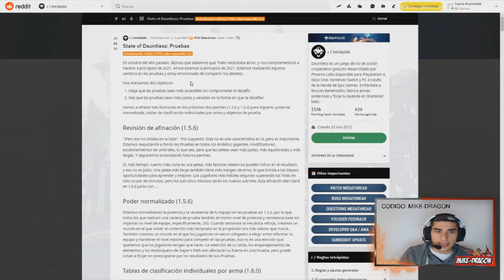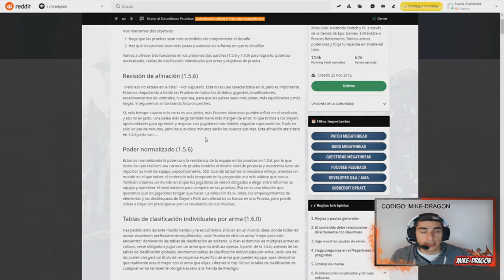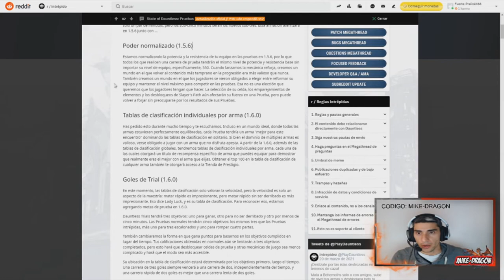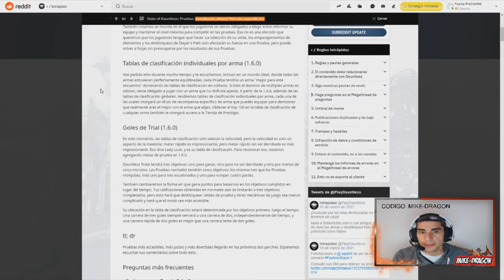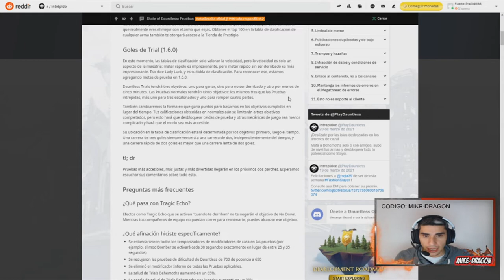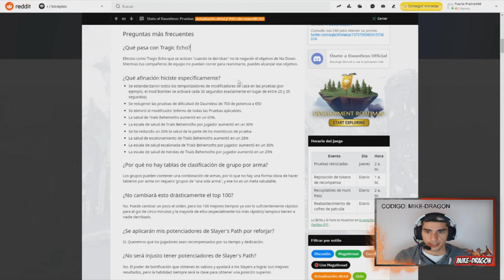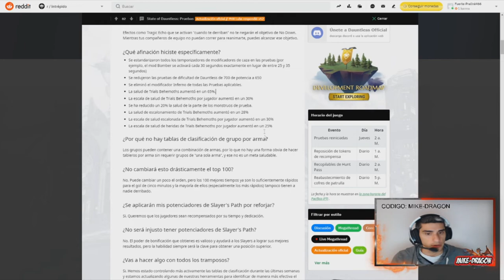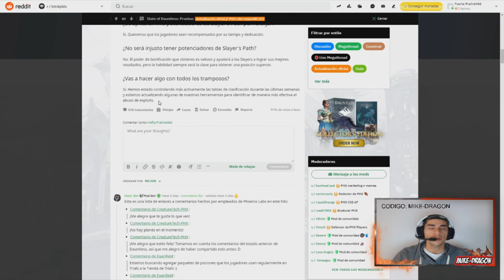CAMBIOS en el COMPETITIVO (TRIALS/RETOS) //// Dauntless Reforged Español